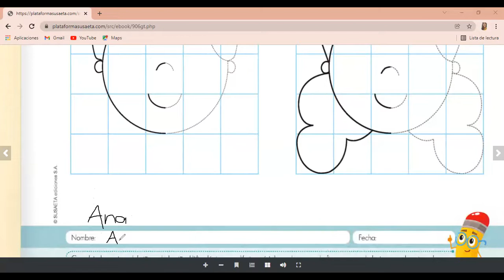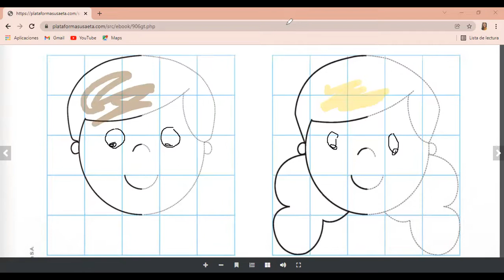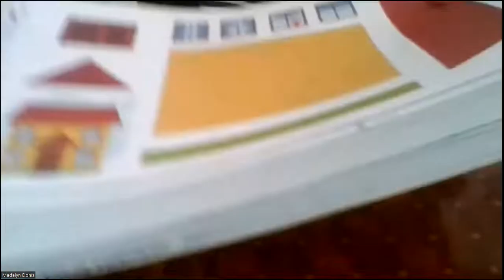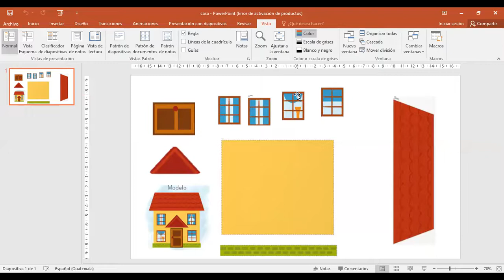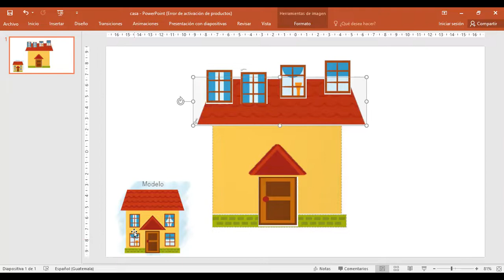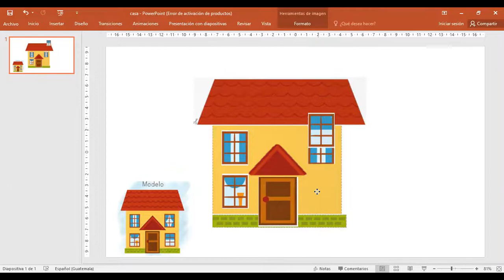Niño y niña prepa